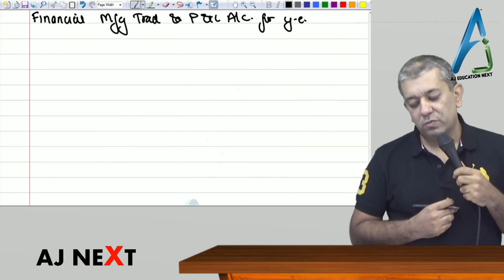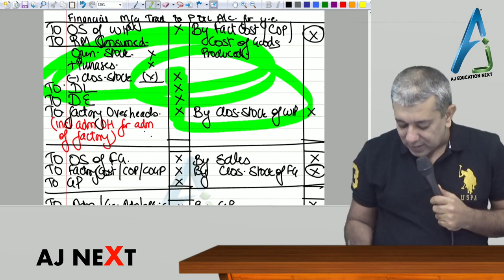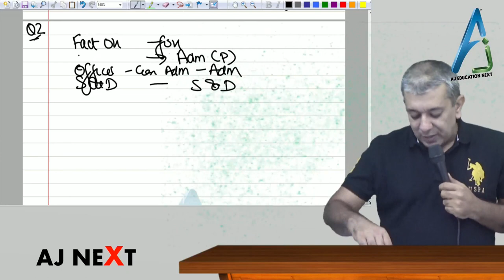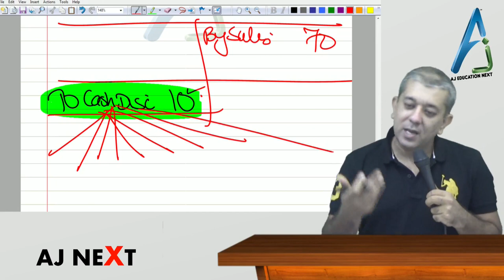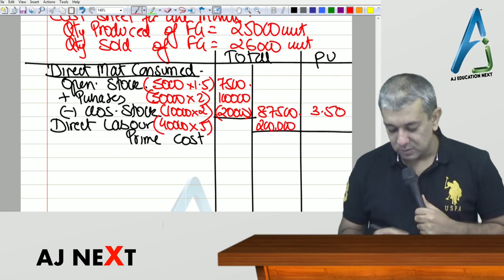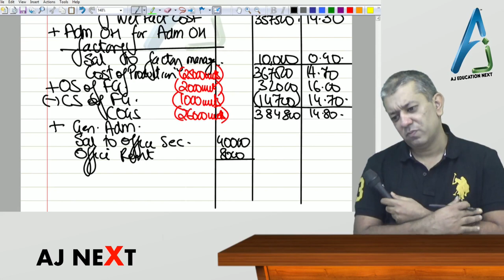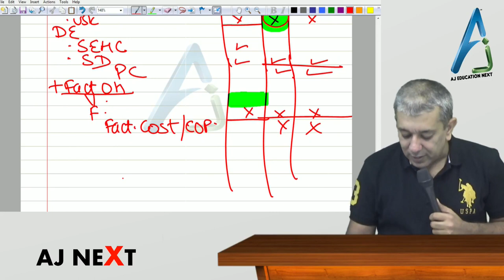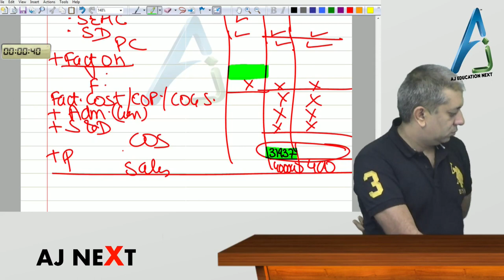Costing - Lecture 3 of Cost Sheet by Prof. Anuj Jalota (CA Inter)